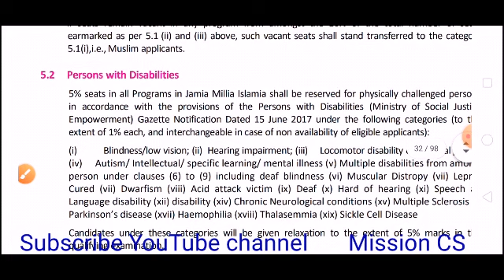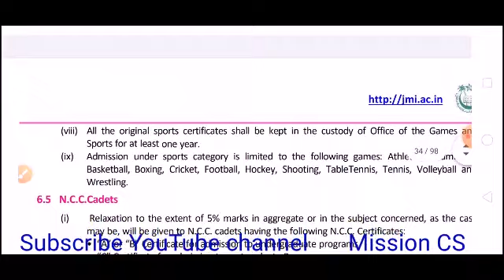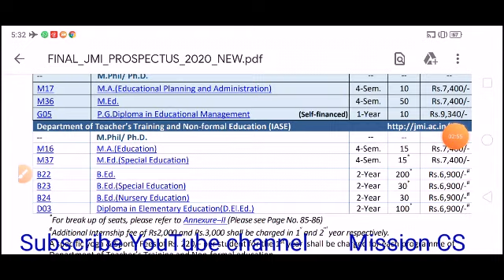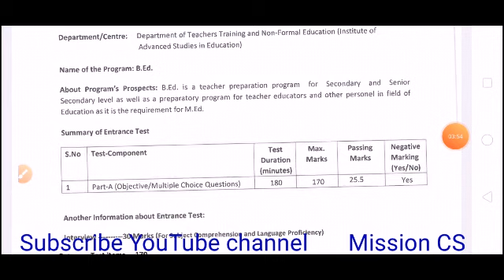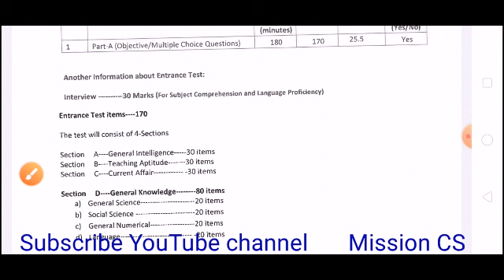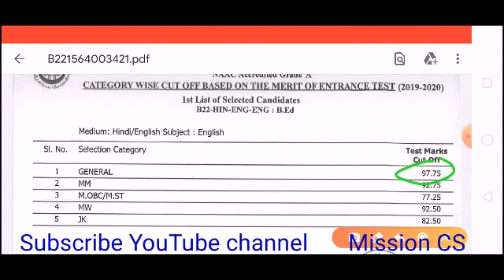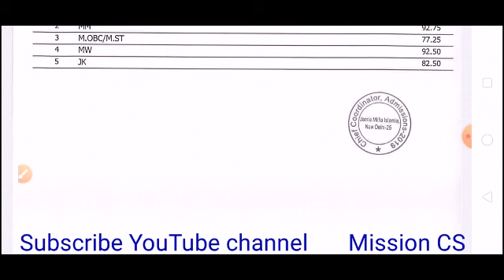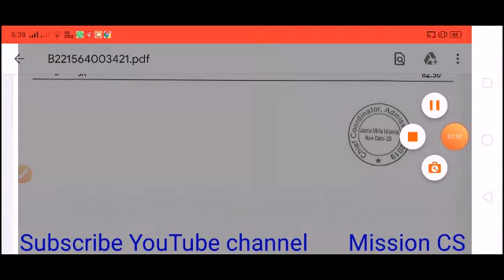How to prepare (JMI) Jamia B.ed entrance exams 2020-21with complete details in Hindi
Hello Friends
Iss video m hm aap ko B.ed entrance ka exam ki tyari kaise kre uske bare m maine btaya hai।
How to prepare JAMIA B.ed entrance Exam।
How to start preparing Jamia B.ed entrance Exam 2020-21.

Jamia B.A( hons) Political science,Bachelor of arts  previous year question

Jamia B.Sc( hons) Chemistry,physics,mathematics, applied mathematics previous years question

Jamia millia islamia postponed / cancelled all admission entrance exam 2020-21 link